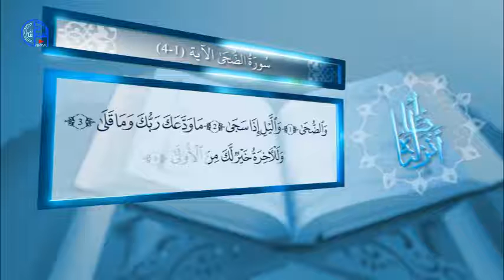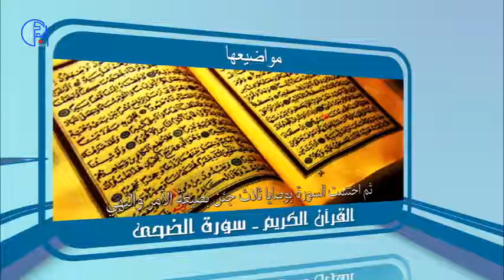سورة الضحى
برنامج يتحدث عن سور القرآن وشرحها ونزولها